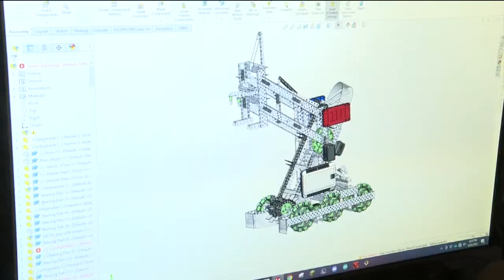Sarasota robotics team competes for best in the world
The Suncoast Polytechnical High School robotics team has been working together since 6th grade and on May 5-7 they will have a chance to put all that experience to the test as they compete in the VEX World Championship.